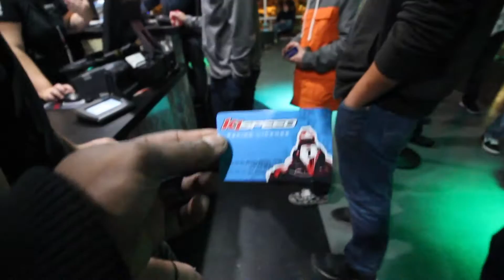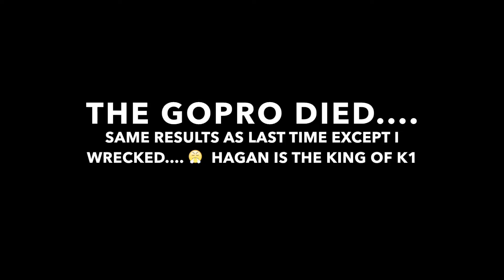THE KING OF K1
Camera Equipment

Lens: Canon EFS 10-18mm (wide angle)
Camera Body: Canon T5i
Microphone: Rode Videomic
Flexible Tripod: Joby Gorillapod